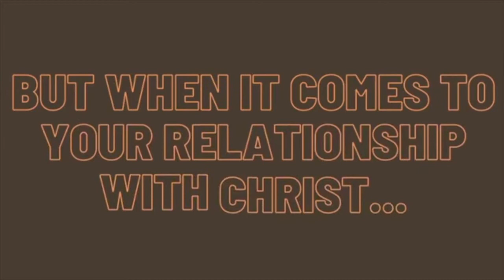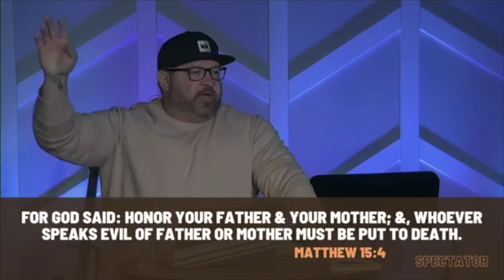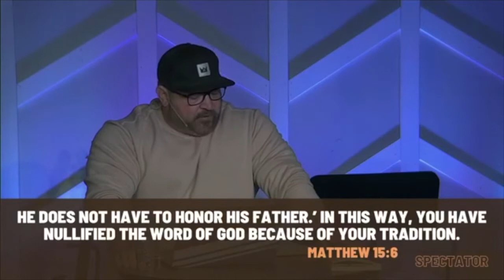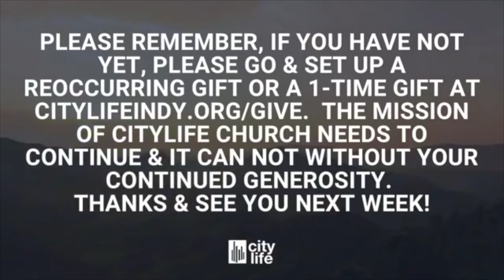Spectator -Reckless Abandon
Pastor Mike continues the sermon series Spectator.  The sermon "Reckless Abandon" is about the difference between knowing about God and actually knowing God intimately.  Pastor Mike works through Matthew 15:1-9 and Luke 7:36-39.

The In-Person Sunday service time is 10:30AM
We are located at 50 Airport Pkwy Greenwood In 46142.
Welcome to Church Online! We are honoured you are joining us! Please share the post and let others know you are watching!
If you would like to donate to this ministry, please go